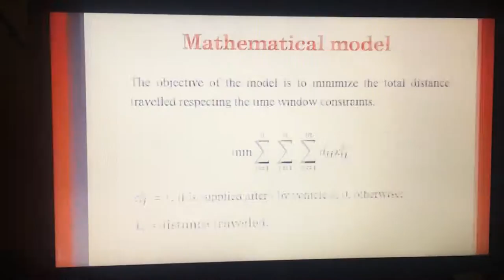Dos Vlog #119: Ты купила? Купила!!! Снова шоппинг в Барселоне! Скидки! | Влог про жизнь в Испании